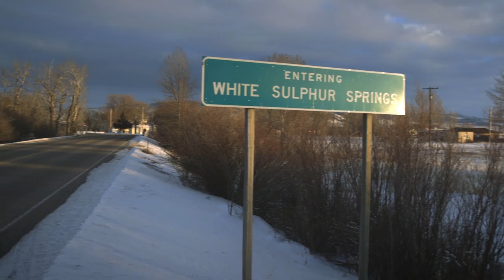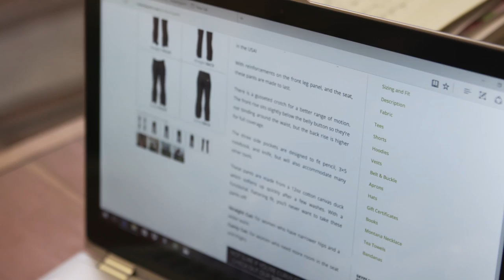SHEOWNSIT: Sarah Calhoun, Red Ants Pants – White Sulphur Springs, MT | Intel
Finding a gap in the apparel industry, Sarah Calhoun created Red Ants Pants—specialty workwear for hard-core women. She uses technology to help her live the life she wants under big skies in rural Montana.

To learn more about Sarah Calhoun and Red Ants Pants visit iQ.

Intel provided Calhoun with a new HP Paviliion Notebook loaded with an ultra-performance 7th Generation Intel® Core™ i7 processor.